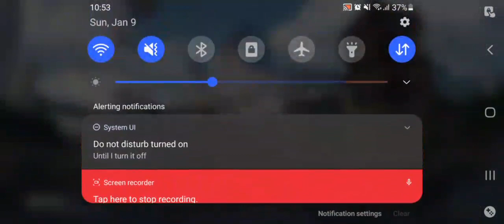PRO GAMER KASI PAHAM NOB GAMER C@R@ BIDIK DI PUBG.. FULL VIDEO